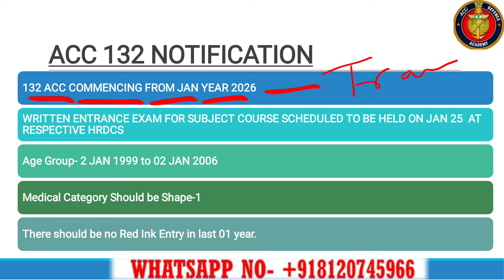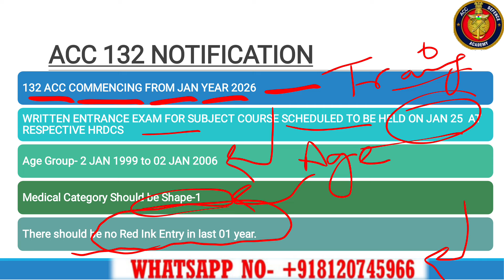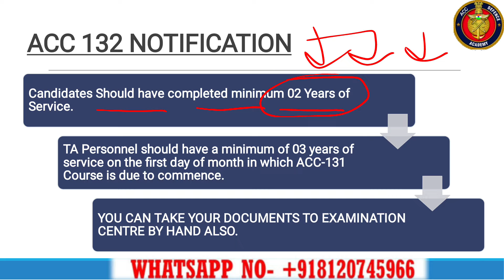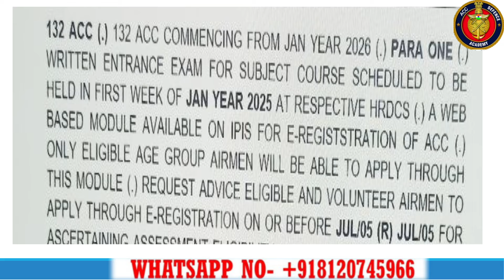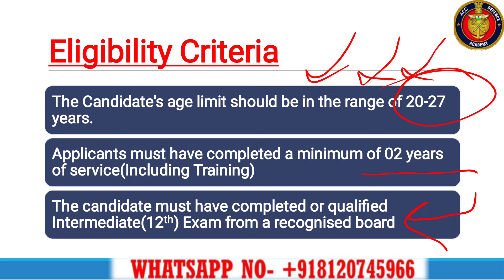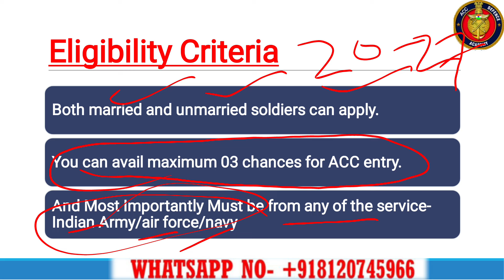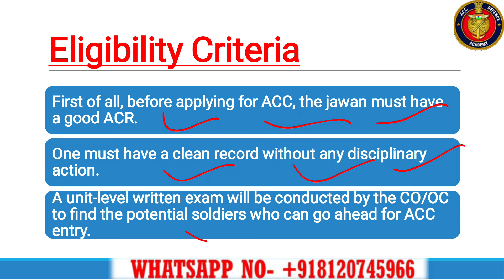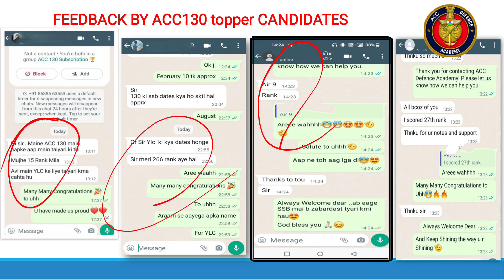Big Update!! ACC 132 Notification Out 🔥 ACC 132 Eligibility | ACC 132 Exam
ACC 132 Notification Out 🔥 | ACC 132 Eligibility | ACC 132 Exam

ACC 132 COURSE IS STARTING 🎯👇
1) Sure Shot Important  Notes:- Given With MCQs & One Liners For Last Moment Prepration ✅

2) Sure Shot Recorded Lectures:- To Understand the topics fully for Last Moment Prepration✅

3) Daily 9 to 11pm Personal Live Classes With Recodings✅
Get Guranteed Top 500 Ranking 🔥

Best Books for ACC Exam Preparation
history for ACC Exam
Trigonometry For ACC Exam
best online coaching for acc exam
ACC exam in Indian Army